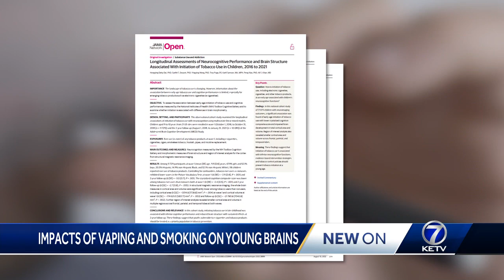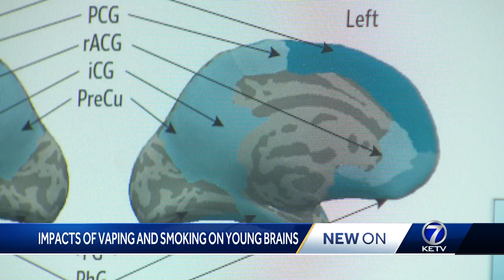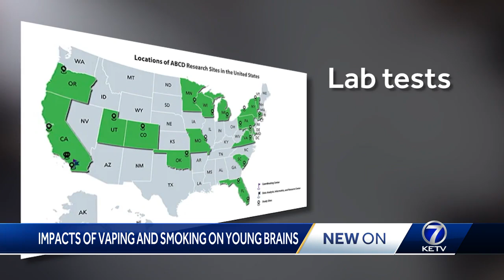Groundbreaking vaping study reveals brain changes in kids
Omaha is at the center of one of the largest studies ever done on vaping. A University of Nebraska Medical Center researcher and professor is leading the charge.